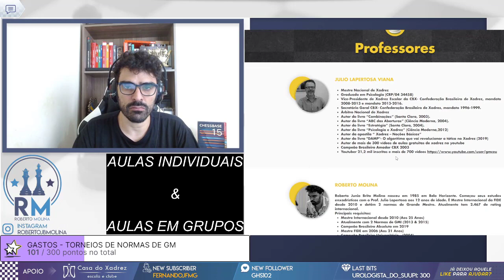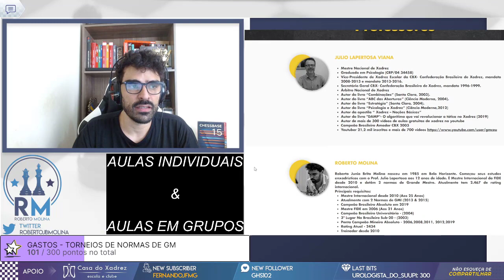QUASE Q LEVO UM GOLPE NINJA NO FINAL